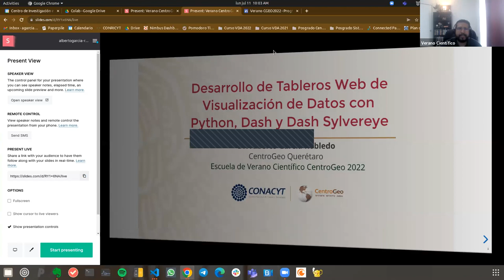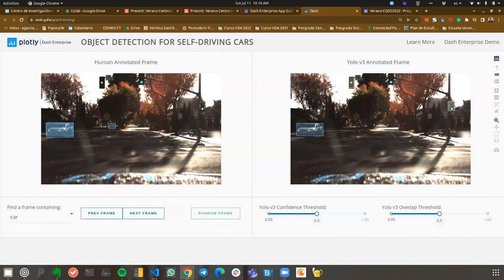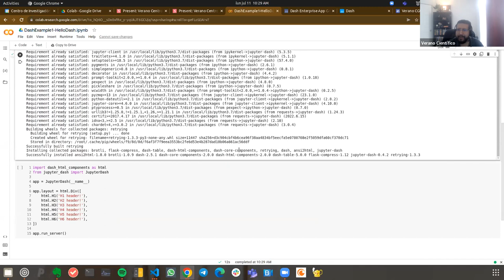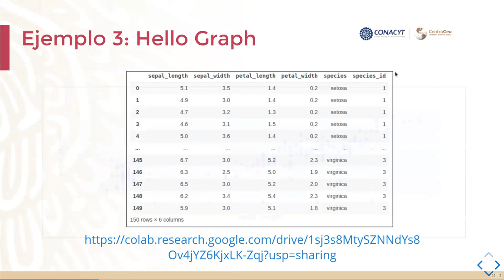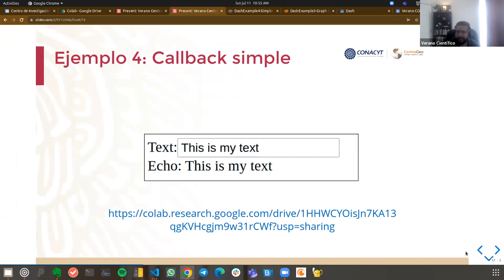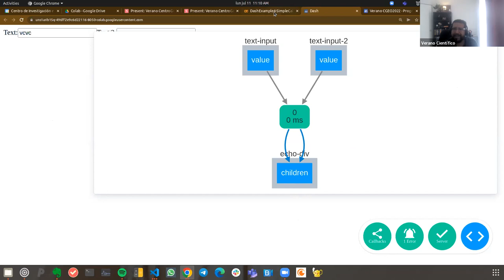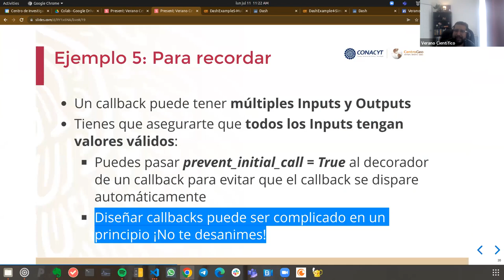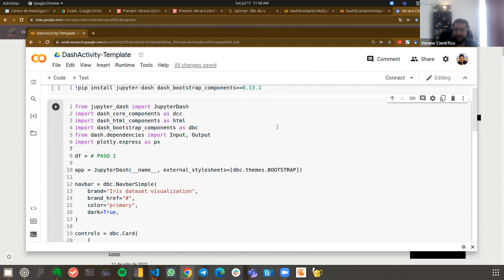Taller: Desarrollo de Tableros Web de Visualización de Datos con Python, Dash y Dash Sylvereye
Escuela de Verano en Ciencias de Información Geoespacial del CentroGeo, Edición 2022
Esta sesión es la:  LU02

Dr. Alberto García Robledo

Primera parte del taller: Desarrollo de Tableros Web de Visualización de Datos con Python, Dash y Dash Sylvereye

Dash Sylvereye is a new library to produce interactive visualizations of primal road networks on top of tiled web maps that can be consumed in modern web browsers. Dash Sylevereye can render large interactive road graphs in commodity systems by exploiting WebGL; and can be used in combination with Plotly Dash to generate rich dashboards around geo-spatial road data.

Visualization tools

Web maps

Interactive visualization